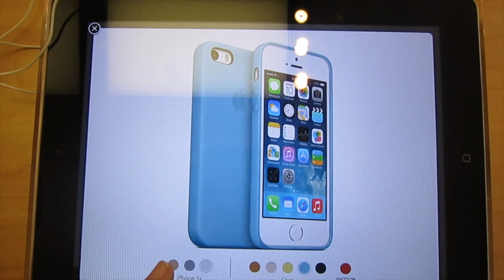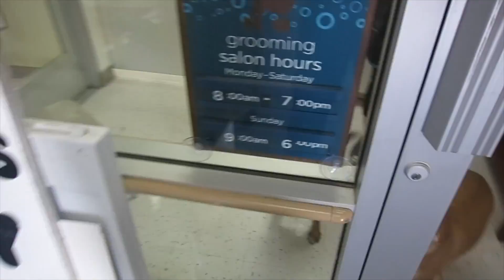Doggy Day! (Vlogtober #12)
Sorry this ends really.. abrupt haha